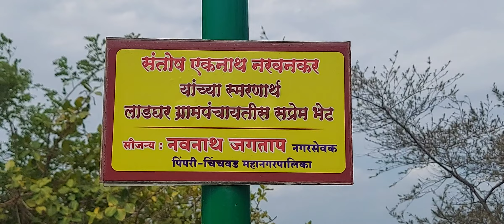लाडघर दापोली दत्त मंदिर आणि काळभैरव मंदिर परिसर आणि निसर्गरम्य परिसर